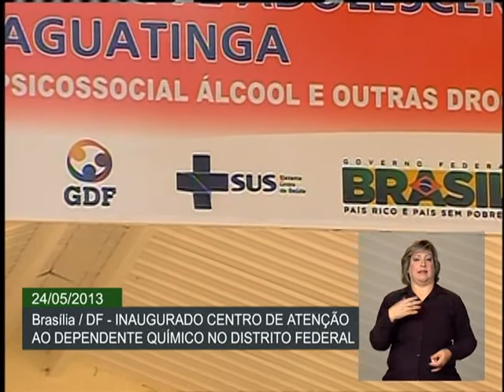Distrito Federal recebe equipamentos do programa "Crack, é possível vencer"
ATIVIDADES DO GOVERNO -- 24.05.13: Nesta sexta-feira (24), o programa "Crack, é possível vencer" entregou ao Distrito Federal a primeira base móvel de videomonitoramento. O objetivo da base móvel é fortalecer o policiamento ostensivo e de proximidade nas áreas de concentração de uso de drogas. Cada uma custa R$ 1,85 milhão e é composta por 20 câmeras de videomonitoramento fixo, duas viaturas, duas motocicletas e 50 pistolas de condutividade elétrica. Além disso, foi inaugurado um Centro de Atenção Psicossocial Álcool e Drogas Infanto-Juvenil (CAPS-ADi III) que funcionará 24h por dia para tender dependentes químicos com idade entre 10 a 18 anos, uma Unidade de Acolhimento do Sistema Único de Saúde (SUS) e o Centro de Referência Especializado para a População em Situação de Rua (Centro POP). A ministra-chefe da Casa Civil, Gleisi Hoffmann, participou da cerimônia e ressaltou que junto com o programa "Crack, é possível vencer", o governo federal tem fiscalizado as fronteiras brasileiras para combater o tráfico de drogas.